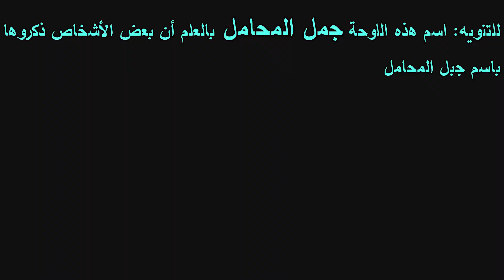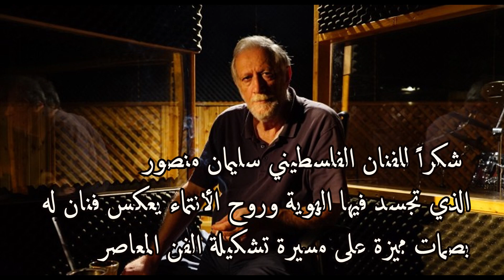(YALLA YALLA) 🔥 ...يا سلام... لوحة من الزمن الجميل يعرفها الجيل الجديد 🔥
كان تركيزنا على لوحة جمل المحامل الذي ارتسمت في عام 1973 وهي من رسومات المميزة للفنان سليمان منصور

سليمان منصور هو فنان فلسطيني ولد في بيرزيت، رام الله ..وهو من أكثر الفنانين الفلسطينيين الذين يعملون اليوم تميزاً.
من أعمال منصور الأكثر شهرة لوحته "جمل المحامل".تمثل هذه الصورة عتالاً يرزخ تحت ثقل حمله الذي يتخذ شكل عين كبيرة تضم مدينة القدس، والتي يمكن التعرف عليها من خلال قبة

Silman Mansour is a Palestinian Artist in Beirzeit, Ramallah
Mansour's best-known work is his painting "Jamal al-Mahamil". This image represents an old man carrying the weight of the pain of the Palestinians, which takes the form of a large eye that includes the city of Jerusalem, which can be identified through a dome

🔥 ...يا سلام... لوحة من الزمن الجميل يعرفها الجيل الجديد 🔥

تابعوا صفحة الإنستغرام للفنان الفلسطيني سليمان منصور
Sliman Mansour's Instagram Page
(If you want to follow him)

Yamen will be taking you on a journey through Palestine with other local Palestinian Tour Guides.
Learn about the Religions, History, Art and Socio-politics in Palestine.

سيأخذك يامن في جولة عبر فلسطين مع المرشدين السياحيين الفلسطينيين المحليين الآخرين
.للتعرف على الأديان والتاريخ والفن والسياسة الاجتماعية في فلسطين

Turn on notifications for this channel to receive latest uploads 🔔

المخرج والمنتج: ليث العبد
🎥 Editor & Producer: Laith Elabed

Palestine's national anthem
Played on the piano
by Miller Qumsieh

النشيد الوطني لفلسطين
معزوف على البيانو
بواسطة ميلر قمصية